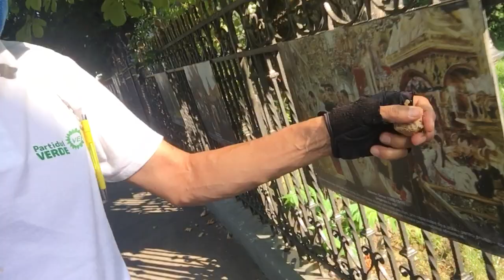Flashmob la Centrul de cultură rusă (ru) - Curaj.TV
Cu acest protest am susținut manifestanții pașnici de la Habarovsk și am cerut eliberarea deținuților politici din Federația Rusă FPP!
E vorba de o inițiativă pe internet, oamenii din Rusia ies să hrănească porumbeii și alte păsări, filmează asta și aderă la un flashmob online. Acolo ești imediat ridicat pe sus dacă ieși pe stradă cu olozincă